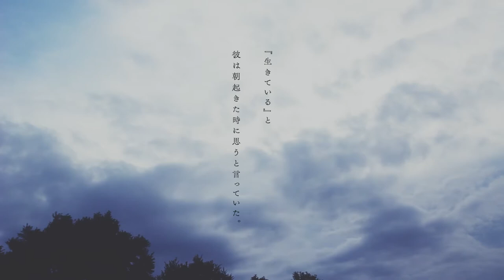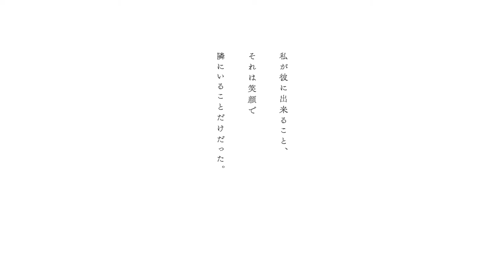ＴＯＫＹＯハンバーグProduce Vol，23 ～永田涼香のひとり芝居～ 『枳殻の容』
ＴＯＫＹＯハンバーグProduce Vol，23
～永田涼香のひとり芝居～

『枳殻の容』

作・演出／大西弘記
2018年8月2日（木）～5日（日）
@下北沢 小劇場 楽園

出演／永田涼香

■作品散文詩
『生きている』と彼は朝起きた時に思うと言っていた。
『今日も一日生きたと』と彼は寝る前に思うと言っていた。
当たり前だった日常がなくなり、初めて在ったものの有難さを知ったと。
高揚感も無力感も優越感も喪失感も、過去のそれらを今とても思い出すと。

そんな彼の傍で
私は彼が生きていることと
彼がいなくなることを考えている。

私が彼に出来ること、それは笑顔で隣にいることだけだった。
彼が私にしてくれること、それは弱音を吐かずにいてくれることと
その日がやってくるまで精一杯に生きることだった。

そして私のこれからは。

僕には高校の3年間を共にした親友がいた。名前は関本恒一。大阪出身で四日市中央工業高等学校サッカー部33期のキャプテンだった。1997年の卒業後はＪリーグのサガン鳥栖で6年間プレーをした。自分も抱いた夢であるプロのサッカー選手になって活躍するのが凄く嬉しかった。試合も観戦に行った。負けた日は何故だかごめんと言っていた。僕の創る演劇も観に来てくれた。終演後の彼の健やかな表情を今でも覚えている。プロを引退して指導者の道へ進み、2013年にFC伊勢志摩で現役に復帰した。僕の地元のＪリーグを目指すチームだ。然し、2014年8月に骨肉腫が見つかり入院。2016年1月23日の夜、彼は天へと還ってしまった。36歳だった。

大西 弘記

2018年6月29日

8月
2日(木)19：30★
3日(金)15：00★　19：30
4日(土)15：00　　19：30
5日(日)15：00

■チケット料金　※全自由席
◆前売／3500円　当日／3800円
◆ハンバーグ割引（★の部）
前売・当日／3200円
◆学生割／2500円（高校生以下）※要証明書

①J-Stage Navi
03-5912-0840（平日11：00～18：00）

②ローソンチケット　※チケット取り扱いのみ
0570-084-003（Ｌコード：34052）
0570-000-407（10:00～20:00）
店頭販売Loppi
(24時間販売/ローソン・ミニストップ店頭)

③Confetti（カンフェティ）
※チケット取扱いのみ
＊通話料無料・オペレーター対応
（受付時間　平日10：00～18：00）

■スタッフ
音源/清見雄高　舞台監督/小林大輔　舞台美術/大河原敦　照明/吉嗣敬介　音響/香田泉(零´sRecord)　宣伝美術・宣伝PV/martrie　宣伝写真・舞台写真/ありせさくら　WEB宣伝/西谷竜太  制作協力/J-Stage Navi　カンパニースタッフ/肥尾祥恵・相原奈保子・石原友武  企画・製作/TOKYOハンバーグ

■協力
龍前正夫舞台照明研究所　écru　喫茶ホットライン　（株）いせソーラーシステム　宿 行政事務所

■劇場
下北沢 小劇場 楽園（小田急線下北沢駅南口徒歩5分）
東京都世田谷区北沢2-10-18
藤和下北沢ハイタウンB棟地下1F